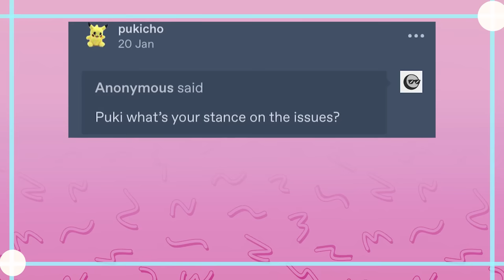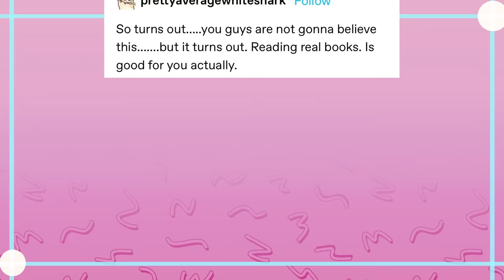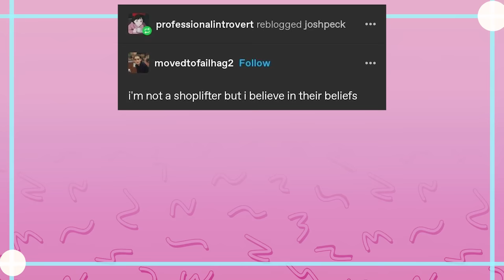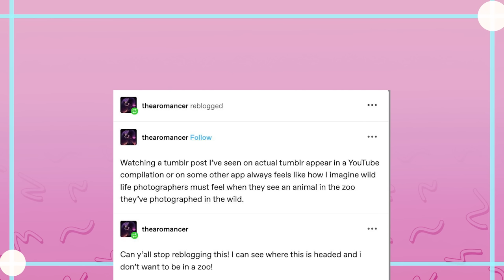Tumblr The Zoo